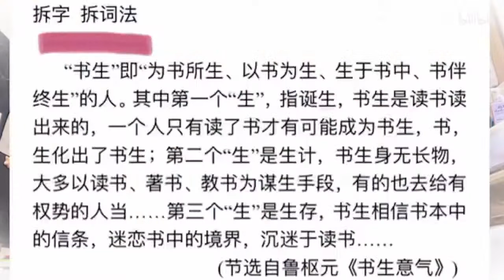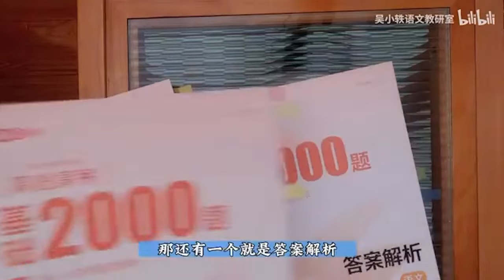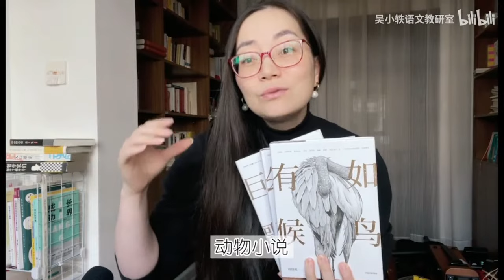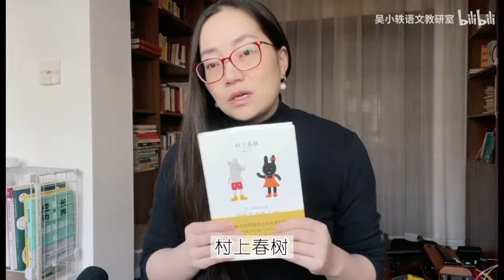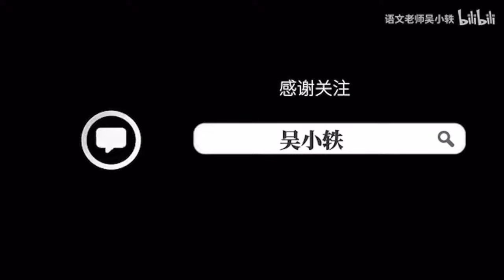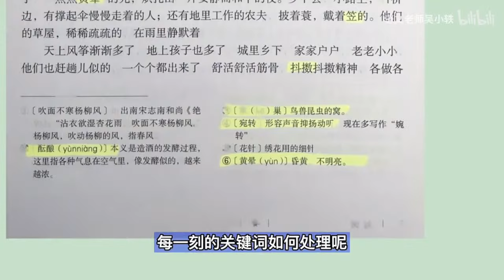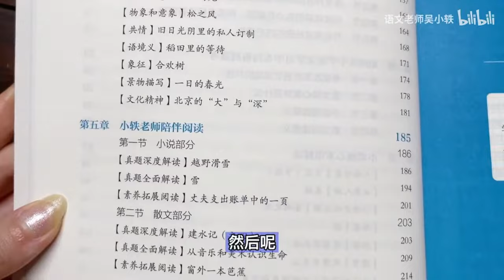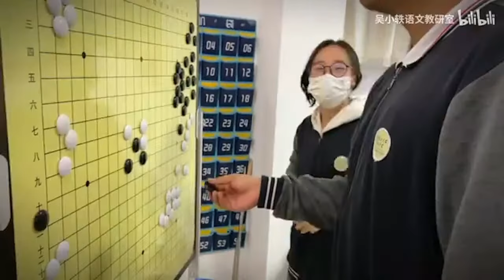Wu Xiaoyi Office | 規律やルール、良いスタートについていつも叫ぶ必要はありません。